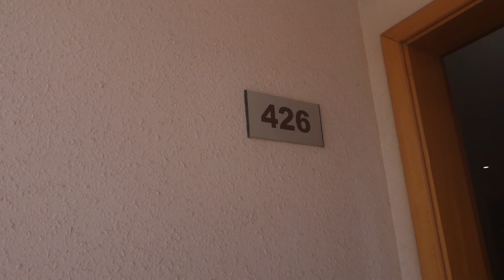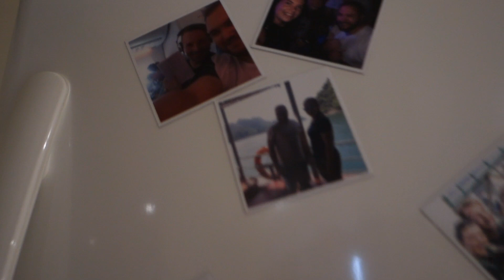Journey by Sk - Vlog 2 - got my iqama - Saudi Arabia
This is the 2nd vlog of my time here in Jeddah.